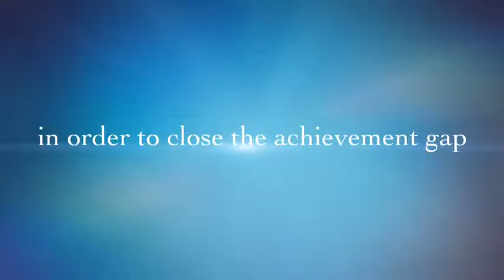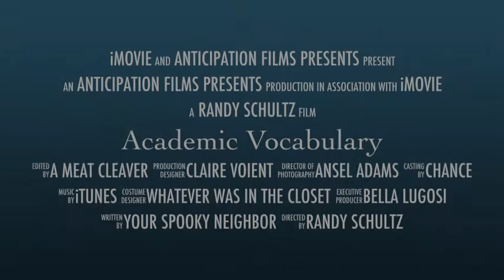Academic Vocabulary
description